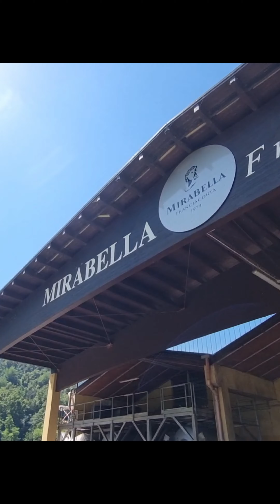Vesploratori in Franciacorta